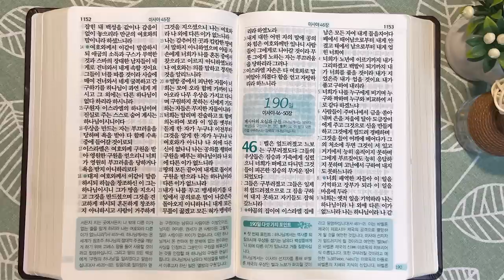갈대아와 희망의 청사진 | 통독성경 189일 | 이사야 43~45장 | 통박사 조병호의 1년1독 성경통독 | 성경지리와 역사를 통으로